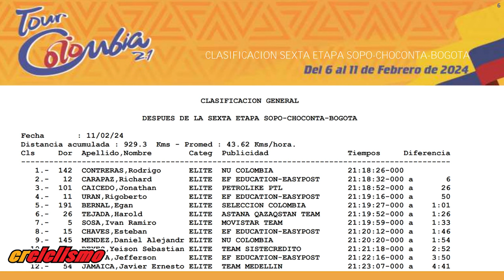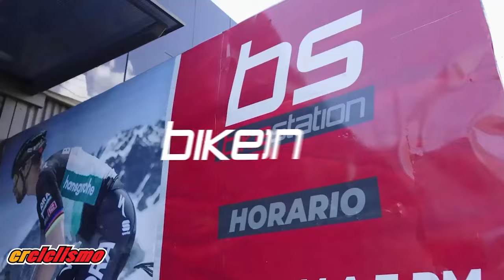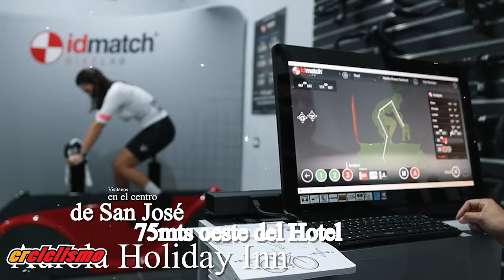CRCICLISMO TV por TD Más - Jueves 15 Febrero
Resumen final del Tour Colombia con entrevistas del podio general: Rodrigo Contreras como campeón, sub campeón de Richard Carapaz, y Jhonatan Caicedo como tercer